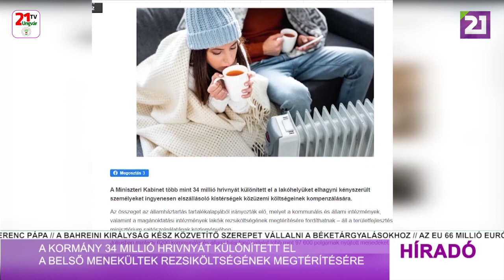TV21 Ungvár - Híradó (2022.11.05.) Déli hírek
- Volodimir Zelenszkij: Ukrajna kitart
- Az USA katonai parancsokságot létesít Németországban
- Összefognak a G7 csoport tagjai az ukrajnai infrastruktúra védelmében
- Törökország a gabonaegyezmény meghosszabbítására összpontosít
- A kormány 34 millió hrivnyát különített el a belső menekültek rezsiköltségének megtérítésére
- 12 000-en érkeztek Ukrajnából Magyarországra pénteken